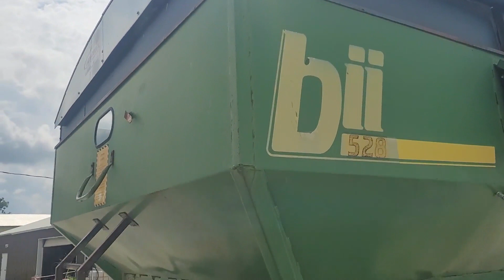BRADFORD 528 For Sale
Bradford Industries 528 Grain Cart, 12" Discharge Auger, Hydraulic Auger Fold, Hydraulic Trap, Small 1000 PTO, Agri-Cover SRT-2 Spool Roll Tarp, 2’ Axle Extensions, Jack, Pin Hitch, Road/Warning Lights, Firestone 18.4-26 Tires,
For Questions And To View By Appointment, CALL 402_290_5222
Location: Treynor, Iowa